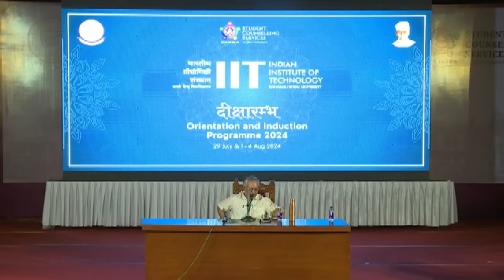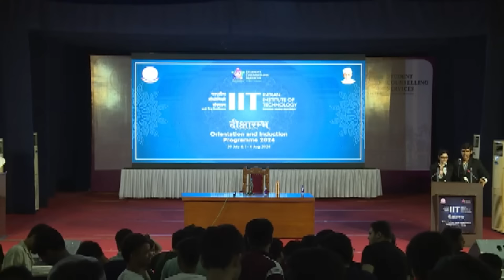Prince Rama Varma addresses 1200 students at the IIT, BHU, Varanasi - August 2024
A completely candid, spontaneous, freewheeling, delightful and insightful talk at one of the biggest educational institutions in the world, set in one of the oldest cities in the world; the IIT, BHU, Varanasi, by Prince Rama Varma, in August 2024.
In my acquaintance with Varma ji for over 30 years, the single factor that has fascinated me the most, is how he remains 100% true to himself all the time, be it in public or in private.
Despite the light hearted and self effacing way in which he communicates, the talk is actually packed with so many nuggets of truth, wisdom, insights and points to ponder.
The response from the students was so enthusiastic that it left Varma ji overwhelmed and at a loss for words. I salute the wise gentleman who had the vision to discover and invite a unique and refreshing personality like our beloved Varma ji for an occasion like this.